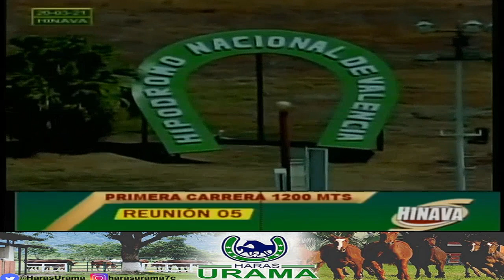1ERA. Carrera | "MY LITTLE MIRIAN" | Hipódromo Nacional de Valencia | Reunión 05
En la 1era. carrera de la R05 en el @OficialHinava se impone  "MY LITTLE MIRIAN" (2), con la monta de Ender Graciel y el entrenamiento de Elvis García.

👉 El 2do. Lugar lo obtuvo  "SEÑORA MERCEDES " (6).